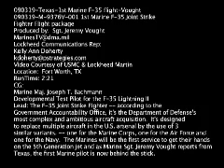1st Marine pilot flies F-35B LIGHTNING II JSF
3/19/09  The Marine Corps is moving ahead with testing of the F-35B that is slated to replace several planes in their inventory.